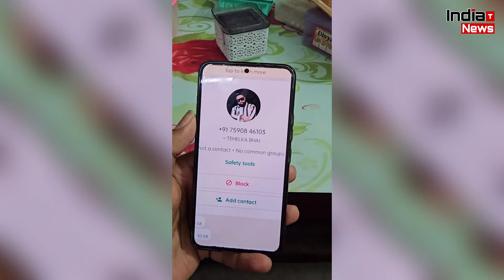Tehelka भाई के साथ हुआ बड़ा फ्रौड, आपके साथ भी Fraud हो सकता हैँ 😳 बच कर रहना !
India Trending News (ITN) : Fraud With Tehelka Pranks Aka Sunny Arya | Tehelka Bhai

Edit By -